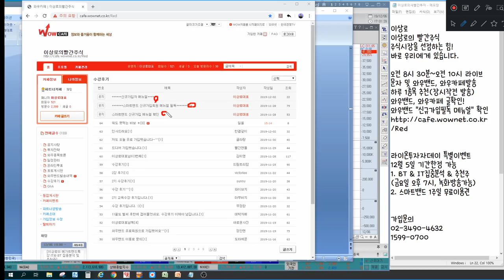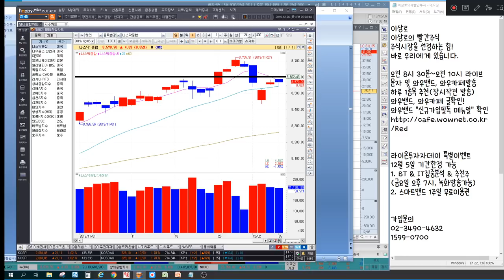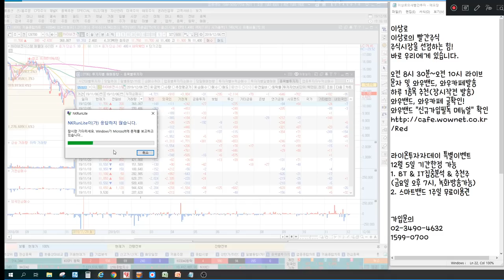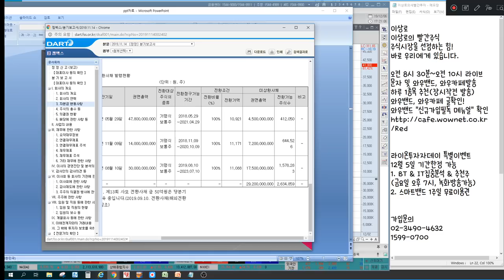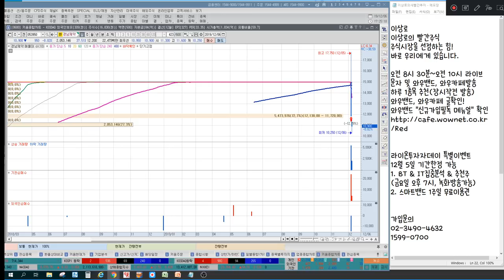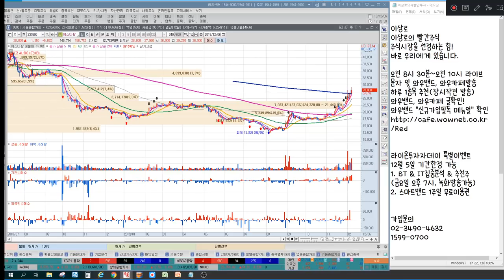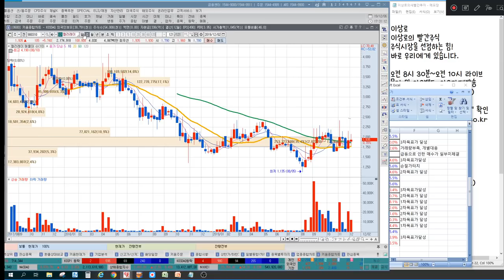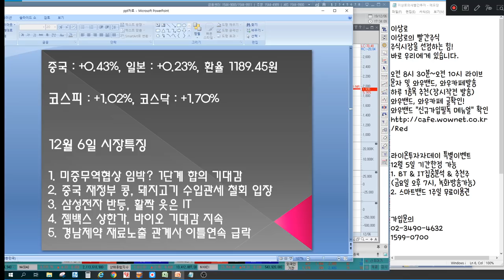삼성전자,SK하이닉스 상승, 엠씨넥스,파트론,OLED,반도체 바닥찍었나? 젬백스,에스티팜 급등, 제약바이오 수혜주는? 경남제약 재료노출? 언론에 나오지않는 특별한 마감시황&관심종목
2016년 서울경제TV 6개월 누적수익률 330% 경제방송 최초 달성 이상로전문가
2018년 MTN, 머니투데이방송 6개월간(4.30~10.1) 수익률 140%를 돌파한 실력검증 이상로전문가

12월 6일 장마감후 꼭 알아야할 주식 마감시황과 내일장 관심주 5선 지금 확인하세요~

1. 미국 무역협상 임박? 1단계 합의 기대감
2. 중국 재정부 콩, 돼지고기 수입관세 철회 입장
3. 삼성전자 반등, 활짝 웃는 IT
4. 젬백스 상한가, 바이오 기대감 지속
5. 경남제약 재료노출 관계사 이틀연속 급락
6. 내일장관심주 공개